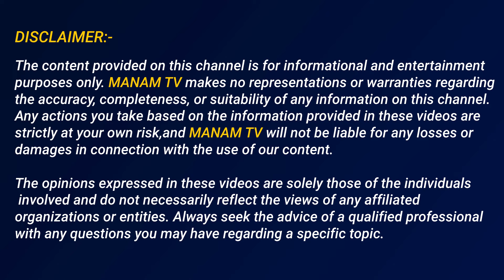మీ అందరికీ దండం పెడతా నన్ను క్షమించండి ప్లీజ్.. | Sri Reddy Apologizes To Chandrababu & Pawan Kalyan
మీ అందరికీ దండం పెడతా నన్ను క్షమించండి ప్లీజ్.. | Sri Reddy Apologizes To Chandrababu & Pawan Kalyan | ManamTv Telugu